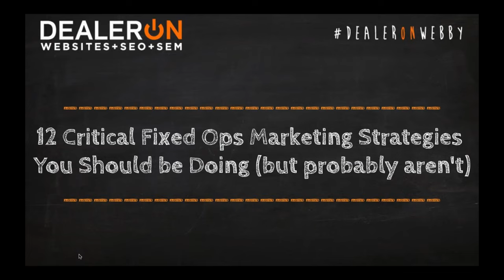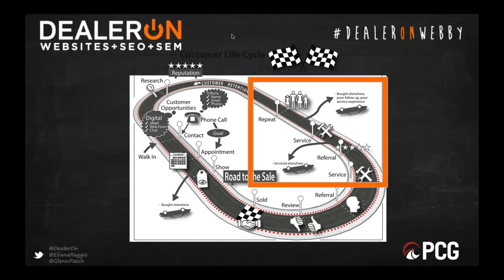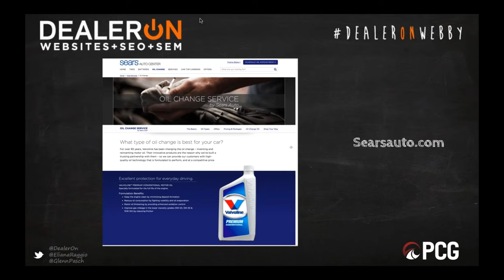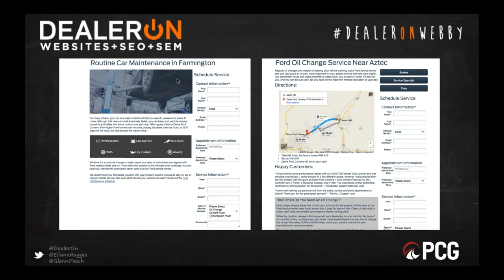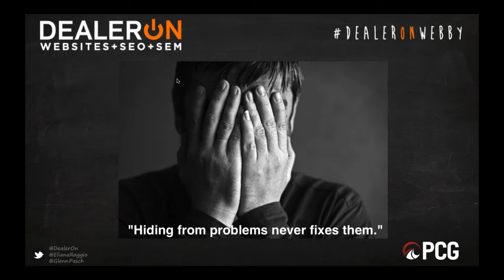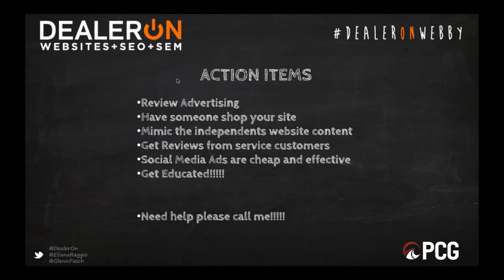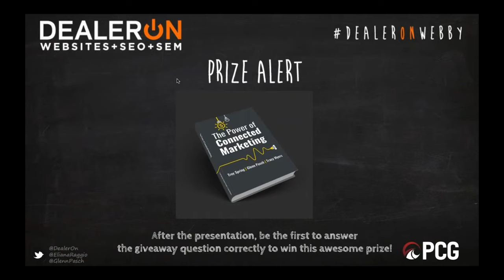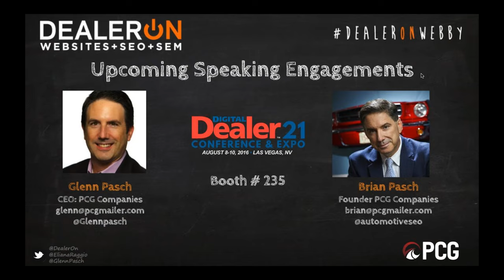12 Critical Fixed Ops Marketing Strategies You Should be Doing but probably aren t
When it comes to the Service Drive, nearly every dealership is S-L-A-C-K-I-N-G!
It’s no wonder that consumers are drifting away from dealership service lanes to tune-up their cars at national service chains like Pep Boys, Jiffy Lube, et al.
Simply put, Dealers earn the majority of their overall profit from their Service Department yet they are just not promoting that profit center online! Instead the service department is deprived of the online attention it needs to drive more bottom line revenue…and no dealership can afford that.
DO YOU WANT TO MAKE MORE PROFIT FROM YOUR SERVICE DEPARTMENT?
In this incredible 1 hour webinar, Glenn Pasch, CEO of PCG Companies, will share 12 Critical Fixed Ops Digital Marketing Strategies that will draw more customers into your service lanes and, just as important, retain current service clients.
There are a dozen different ways you can greatly improve your most lucrative profit center from proven social media strategies to connecting your direct mail and website in a way that converts more. Using these strategies will give you the swift and dramatic Fixed Ops boost you have been looking for.
Stop the slacking! Let’s get cracking! If you are ready to learn the 12 Critical Fixed Ops Marketing Strategies You Should be Doing (but probably aren't) then this is a presentation you simply cannot afford to miss! Register Now!

PRESENTER: Glenn Pasch, CEO and Partner of PCG Digital Marketing and PCG Consulting, is also a speaker, writer, coach and operations strategist as well as a customer service fanatic. A trainer at heart, Glenn works with executive management and internal teams to develop new strategies around Digital Marketing initiatives that will enable businesses to achieve their desired objectives and priorities. Glenn has more than 25 years of experience with a proven track record of leading diverse teams of professionals to new levels of achievement in a variety of highly competitive markets and fast paced environments. Glenn speaks on a variety of topics that cover business leadership, change management, digital marketing and the impact of this new technology on culture, business and society. Glenn is the author of the newly released book Power of Connected Marketing, he also writes for multiple industry publications and his articles can easily be found online.